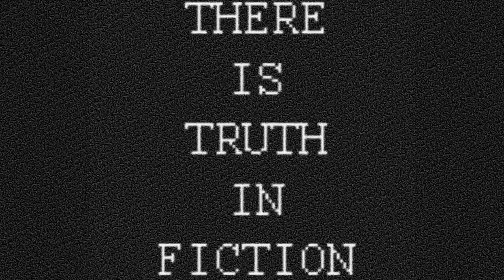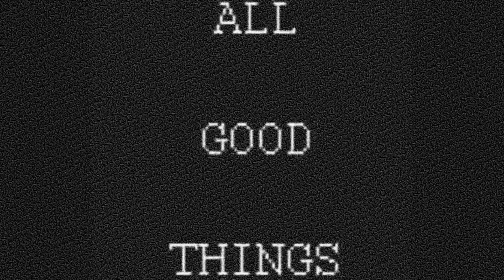DANIEL OKARO - KILLA